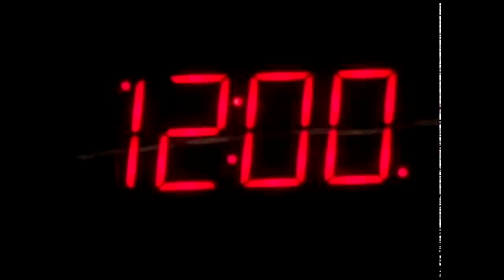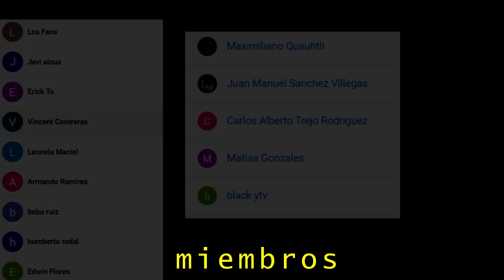NO vayas a acampar en Minecraft por la noche ... * Miedo extremo*